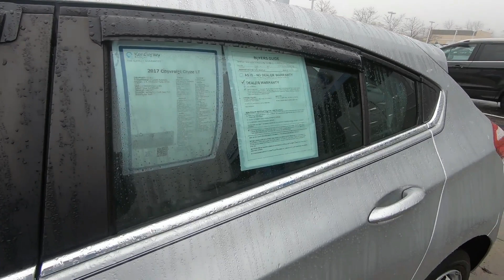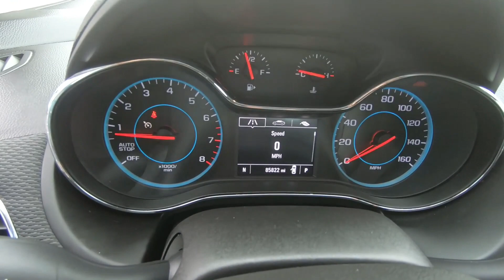Used 2017 Chevrolet Cruze Hatchback LT (Automatic) FWD Car For Sale In Brook Park, OH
to view this Silver Ice Metallic 2017 Chevrolet Cruze LT FWD for sale in Brook Park, Ohio.

Stock# 10670CT

DESCRIPTION:
Silver Ice Metallic 2017 Chevrolet Cruze LT FWD 6-Speed Automatic 1.4L 4-Cylinder Turbo DOHC CVVT 6 Speaker Audio System Feature, Radio: AM/FM Chevrolet MyLink w/7" Touch-Screen, SiriusXM Satellite Radio.

Awards:
* 2017 KBB.com 10 Most Awarded Brands